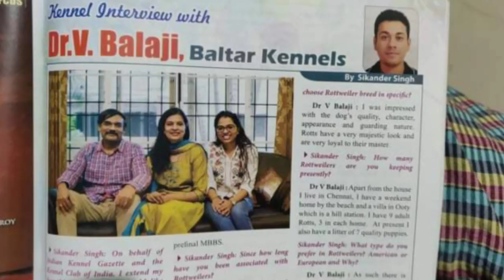BIGGEST SCAM IN INDIA | ILLEGAL DOG IMPORT